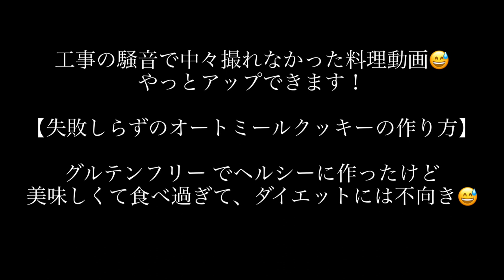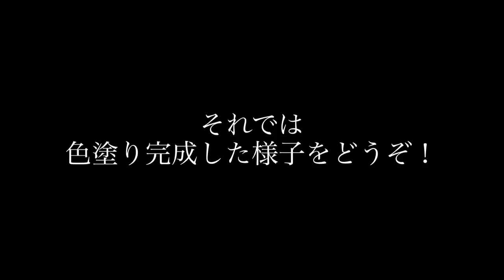激うま簡単！グルテンフリー【オートミールクッキーレシピ】と【劇的リーフォーム】お部屋の模様替え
今回は、子供でも作れる激うま簡単グルテンフリーのオートミールクッキーレシピ＆作り方と私のオフィスのリフォームの様子を撮ってみました♡

【オートミールクッキー材料】
グルテンフリー粉（小麦粉、米粉などでもok) 45g
オートミール粉　65g
ギー（バター、ココナッツオイル、サラダ油などでもok) 45g
たまご　25g
クルミ　50g
ホワイトチョコ　65g
シナモン＆バニラエッセンス　少々